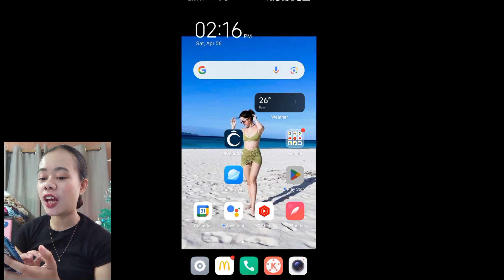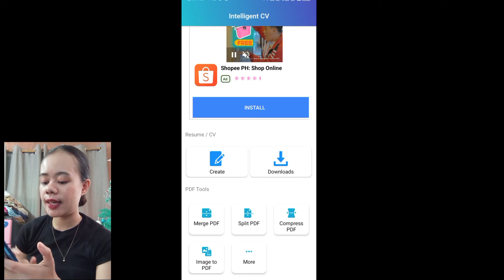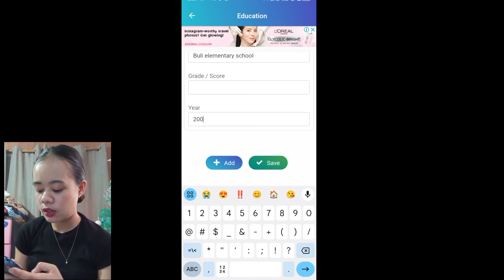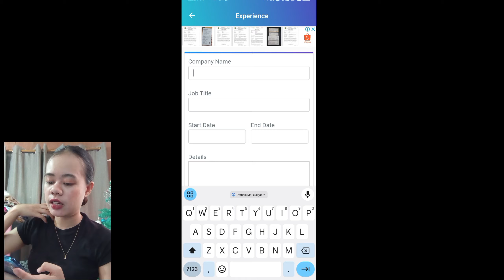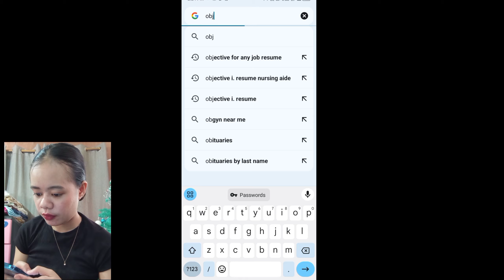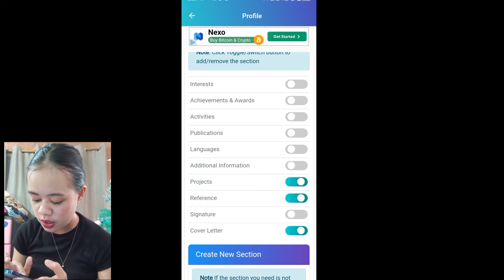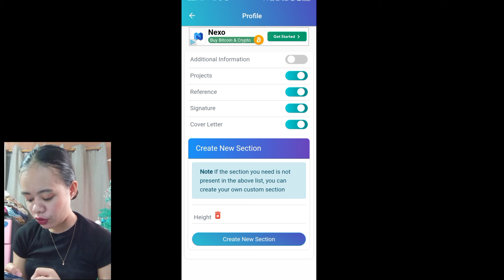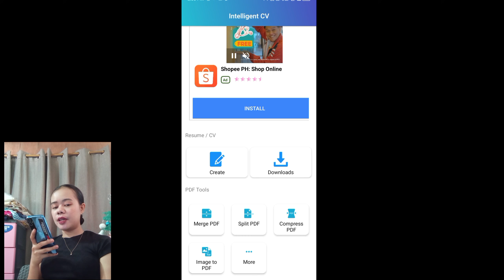HOW TO MAKE CV RESUME / PAANO GUMAWA NG CV RESUME - tutorial